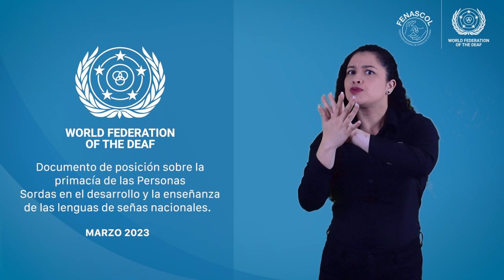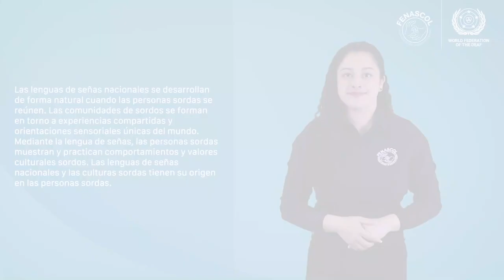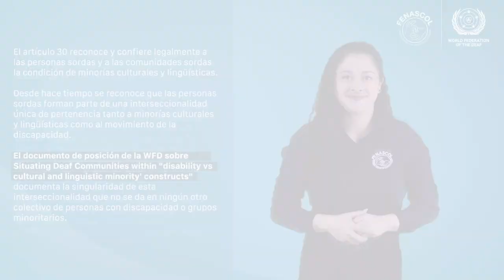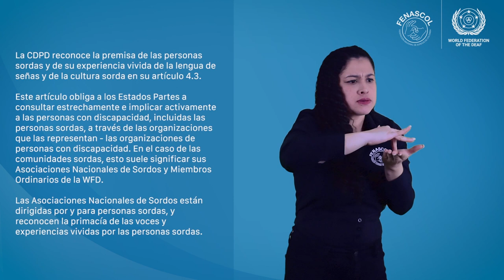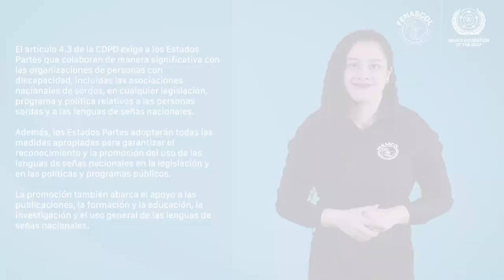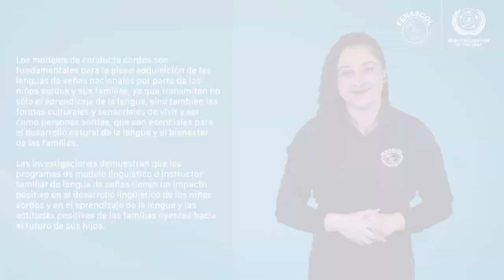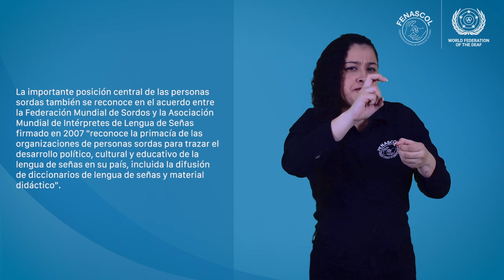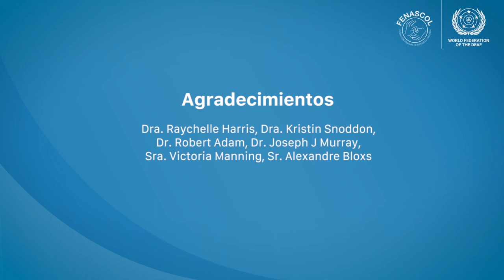WFD Documento de posición sobre la primacía de PS en el desarrollo y la enseñanza de LS nacionales